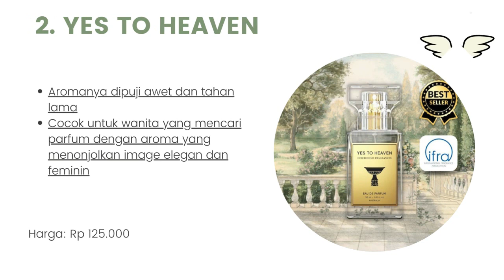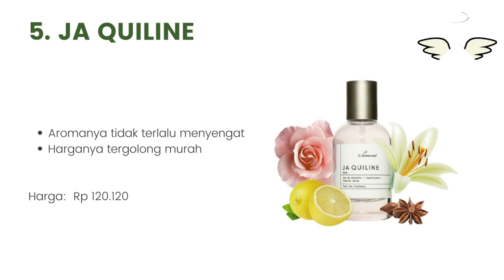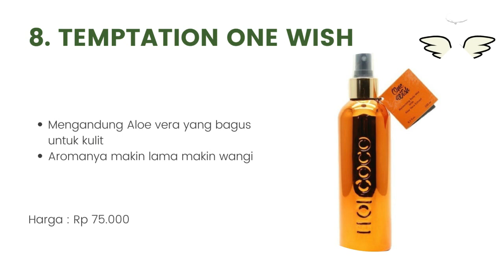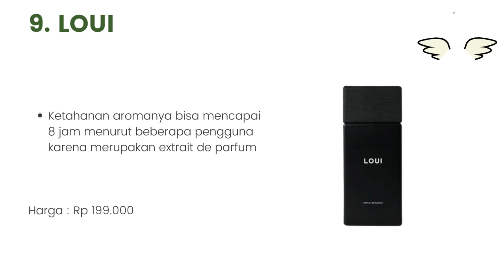10 Rekomendasi Parfum Lokal Terbaik untuk Wanita 2023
Halo teman-teman gimana kabarnya nih ? semangat semuanya ya. oke teman-teman kali ini saya membahas tentang 10 Rekomendasi Parfum Lokal Terbaik untuk Wanita 2023. untuk lebih lanjut simak videonya sampai habis mantul.